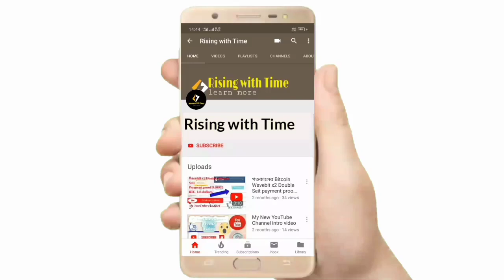New flute ringtone 💖😘 || 2020 instrumental ringtone 💖 || love ringtone || heart touching ringtone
flute ringtone song.
fiute ringtone cg.
ringtone song.

Appreciate Them. If Any Of The Owners Have A Problem With

Thank you from my❤️❤️❤️❤️❤️